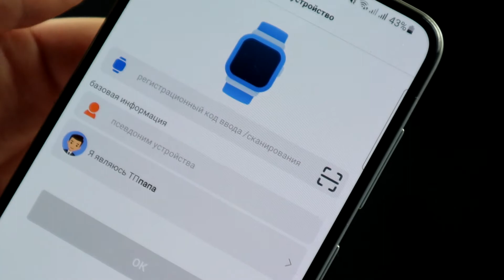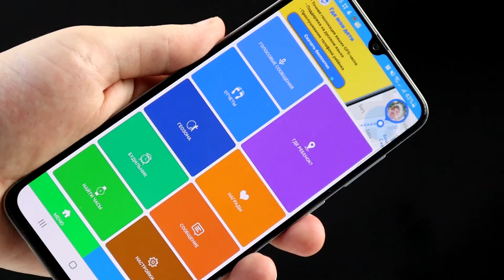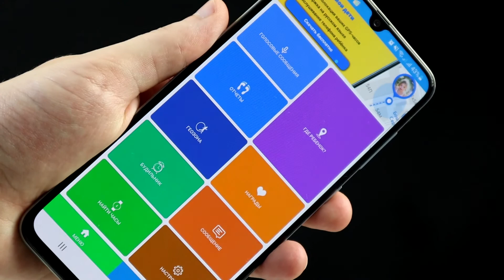Детские часы Smart Baby Watch Q16 - Распаковка смарт часов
Детские смарт часы Smart Baby Watch Q16 можно по ссылке

Обзор и распаковка Детских смарт часов Smart Baby Watch Q16